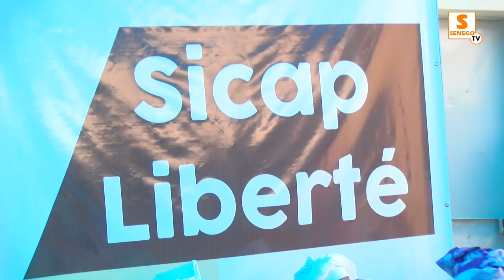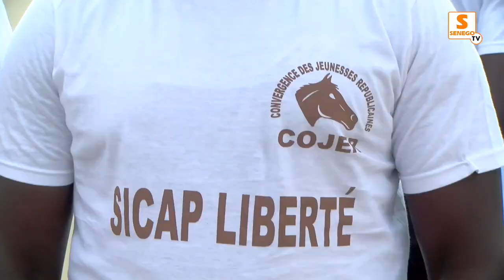Locales Sicap Liberté: Zahra Iyane Thiam déclare sa candidature